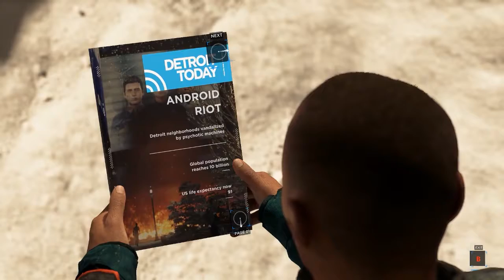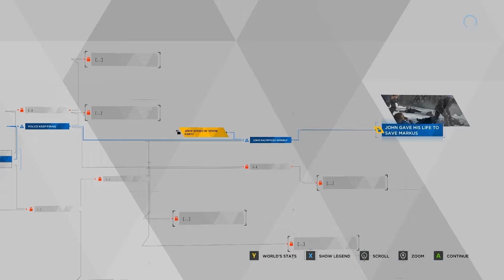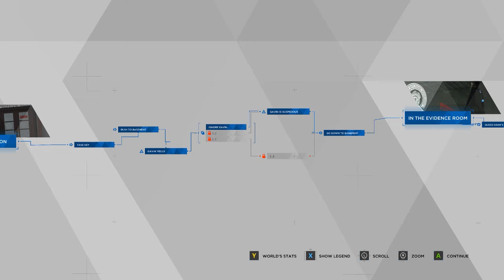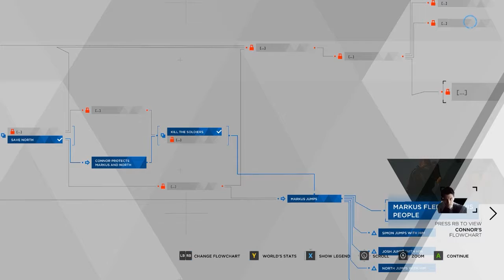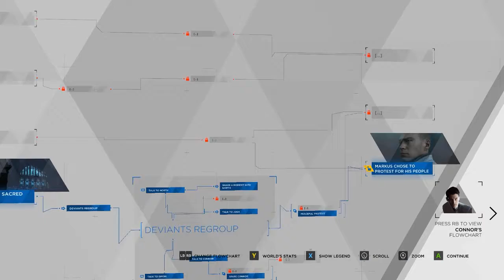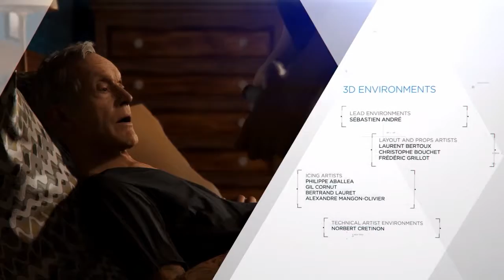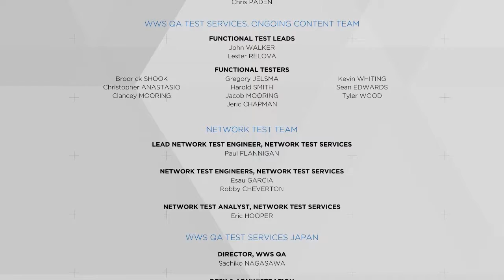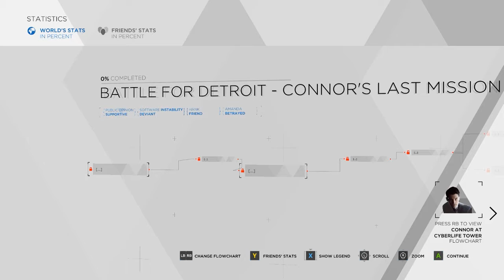[Applebread] Detroit: Become Human - Sing a Song #3